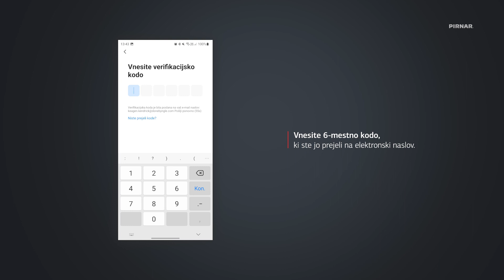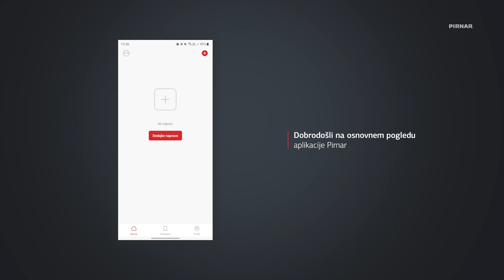Ustvarjanje računa - Navodila SecuroSmart (2. del)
2. del video navodil za upravljanje z aplikacijo SecuroSmart nas vodi skozi korake za ustvarjanje novega uporabniškega računa.  Pametni sistem SecuroSmart se ponaša z izjemnimi funkcionalnostmi za veličastno udobje sodobnega bivanja.